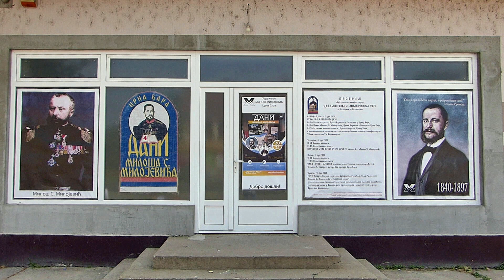Отварање ликовне колоније МИЛОШ С. МИЛОЈЕВИЋ 2022 у Црној Бари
ДАНИ МИЛОША С. МИЛОЈЕВИЋА Црна Бара у Мачви
Композитор музике: Горан Љубанић